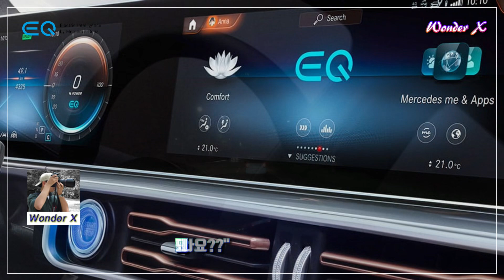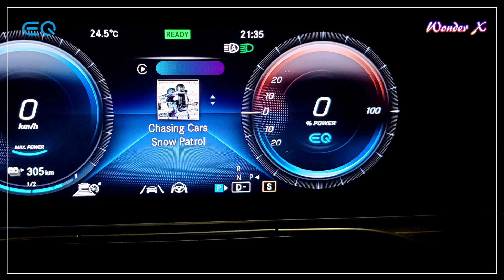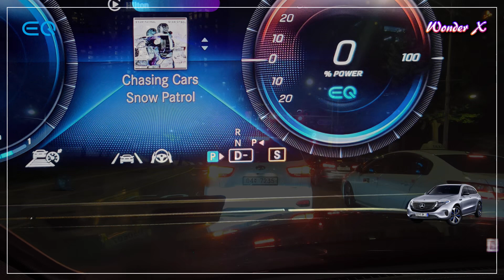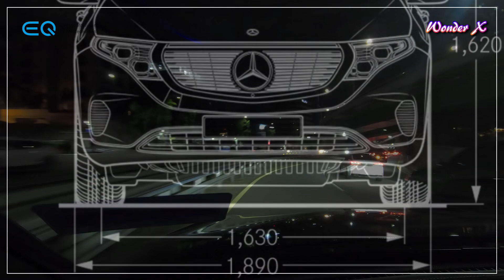벤츠 EQC 400 시승기: 테슬라의 전기차와 포르쉐, BMW의 하이브리드 차 오너들이 EQC를 타면서 받은 느낌 정리!! (feat. Model S, i8, 카이엔 하이브리드)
EQC는 벤츠가 앞으로의 미래라고 전략방향을 설정한 C, A, S, E의 한 축인 'Electrification' 을 뒷받침하는 모델입니다. 100% 전기주행을 하고, 전기차이지만 벤츠의 주행철학과 인터페이스를 담아낸 모델입니다.

시승해보고 나니, 자동차 완성차 업체들 중에서도 오랜 역사를 보유한 벤츠의 기술력과 노하우가 EQC 곳곳에 담겨있다는 느낌을 받았습니다. 그럼에도 짧은 주행가능거리와 아직은 100% 완성되지 못한 부분들도 (예를 들면 회생제동 시스템) 있었습니다. 첫술에 배부를 수 없듯, 앞으로 나올 벤츠의 전기차들이 가질 숙제들도 생각해볼 수 있는 시간이었습니다.

기존에 Model S와 BMW i8도 탔던, 그래서 전기차와 하이브리드 차에 대한 이해도가 높은 차주 덕분에, 미처 몰랐던 부분들도 알아갈 수 있어 소중한 시간이었습니다. 이 자리를 빌어, 다시 한 번 차주분께 감사의 인사를 드립니다.  :)